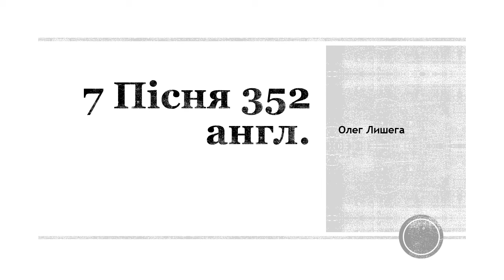Oleh Lysheha reads Song 352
Олег Лишега (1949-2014) — український поет, драматург та перекладач. Людина зі світовим іменем, реформатор української поезії, потенційний нобеліянт, богемний гуру сучасної української поезії
Автор поетичних збірок “Великий міст” (1989) і “Снігові та вогню” (2002), збірки прозових творів “Друже Лі Бо, брате Ду Фу” (2010) та ін.
У 2000 році Лишега та Джеймс Брасфілд одержали нагороду ПЕН-клубу за переклад англійською мовою збірки "Вибрані вірші Олега Лишеги" (англ. The selected poems of Oleh Lysheha). Книга Лишеги "Друже Лі Бо, брате Ду Фу" в 2010 році увійшла до довгого списку премії української служби Бі-Бі-Сі "Книга року Бі-Бі-Сі".
Перекладав українською твори Томаса Стернза Еліота, Езри Паунда, Девіда Герберта Лоуренса, Марка Твена, М. Лаурі, Генрі Девіда Торо, Сильвії Плат, Роберта Пенна Воррена та Джона Кітса.